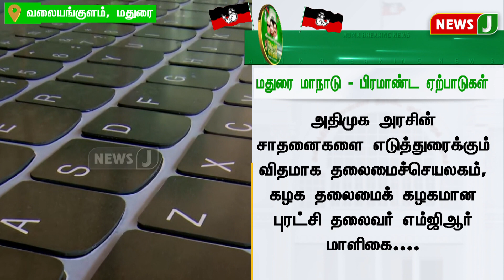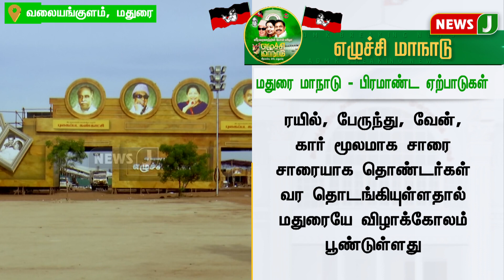மாநாட்டில் நடக்கவிருப்பது... பிரமாண்ட ஏற்பாடுகள் - வீர வரலாற்றின் பொன்விழா எழுச்சி மாநாடு!! | NewsJ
மாநாட்டில் நடக்கவிருப்பது... பிரமாண்ட ஏற்பாடுகள் - வீர வரலாற்றின் பொன்விழா எழுச்சி மாநாடு!!
| NewsJ